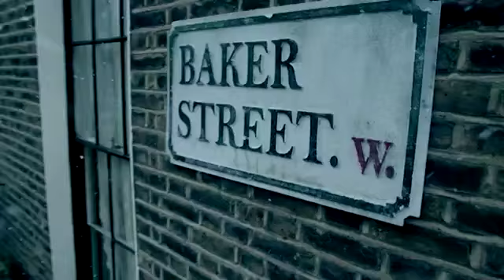Sherlock: The Abominable Bride (Trailer)